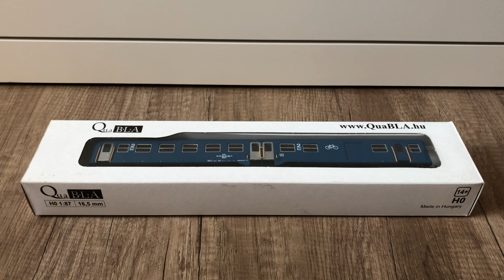Modellbemutató Quabla Máv BDbh ‘Vakvezérlő’